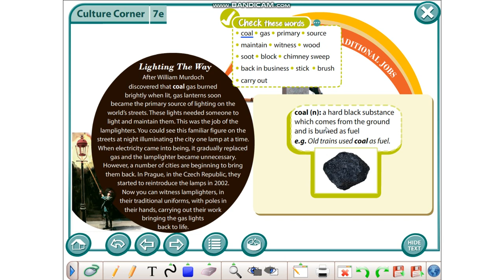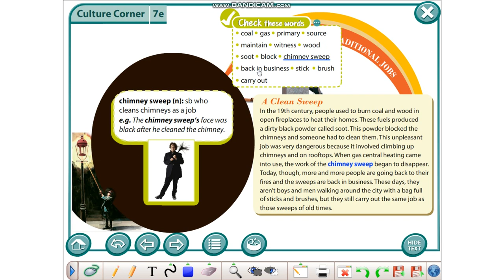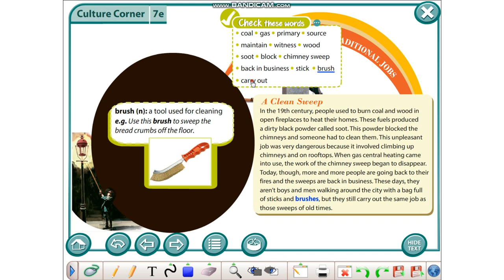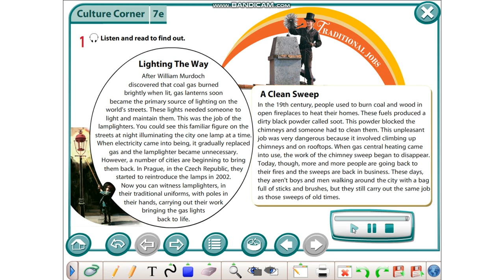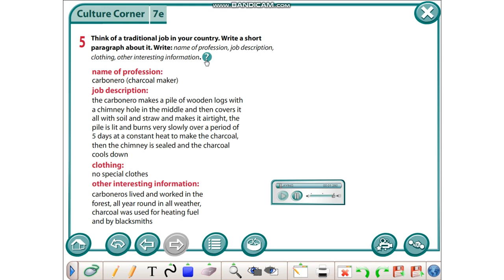Klasa 9: Across the curriculum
Klasa 9
Lenda: Anglisht
Shkolla: Fushas
Mesuese: Lorita Zeneli